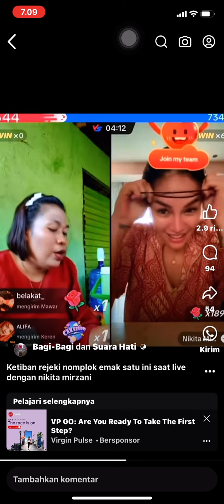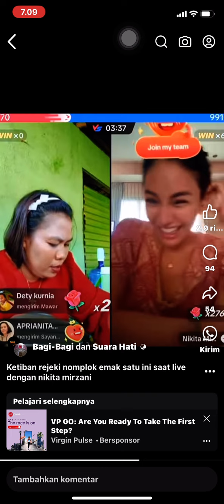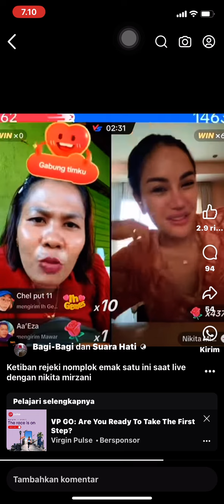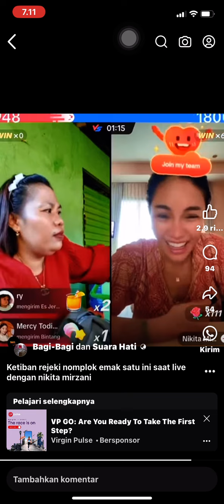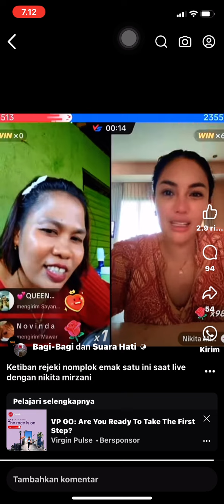Hallo semuanya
Kebaikan